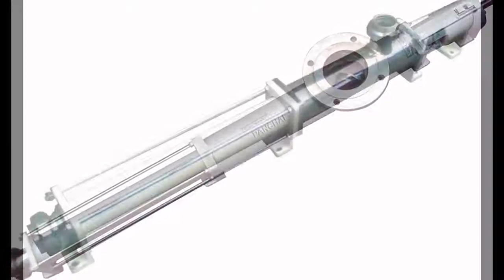Single screw pump , on Solid works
Solid works mechanical 3D